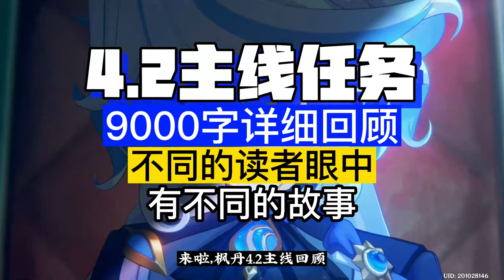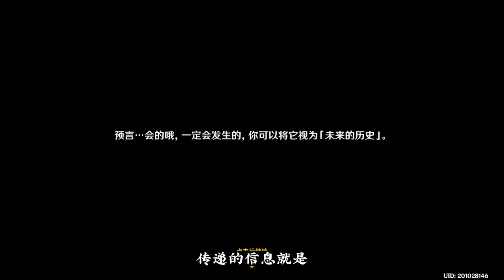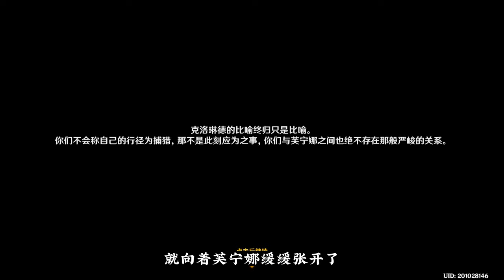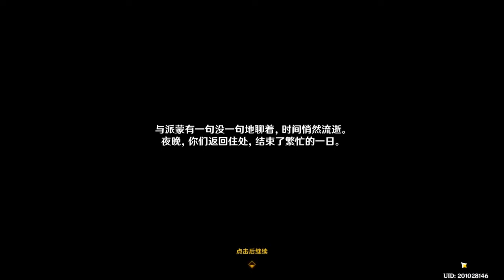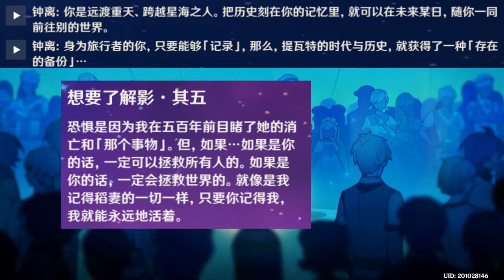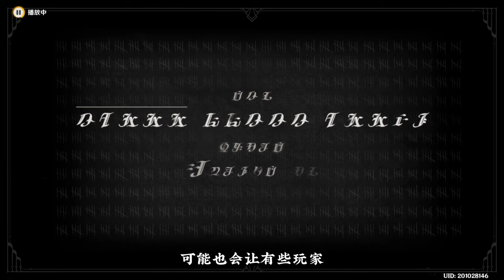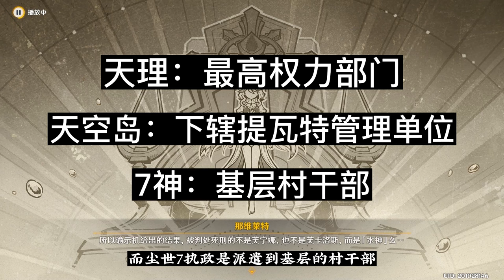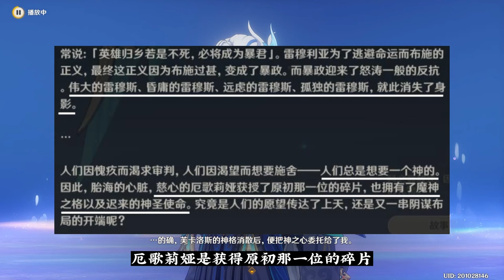原神4.2主线是否优秀？9000字，36分钟，这就是我的答案！原神枫丹